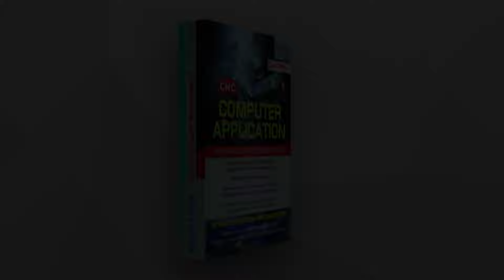CHENNAI MARINA-வில் BEACH WRESTLING | PRESS MEET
Nakkheeran # # NKNME NKNL